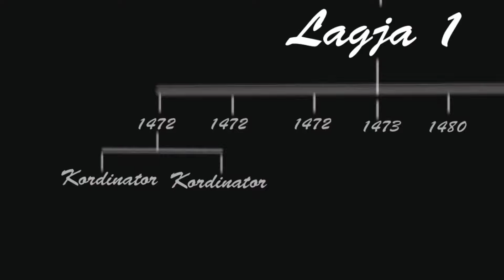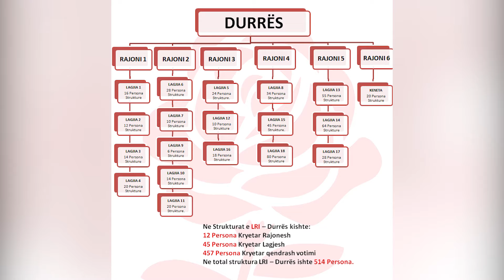Ditari i Lri Durres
Ditari i Lri Durres nder vite e deri me 2016